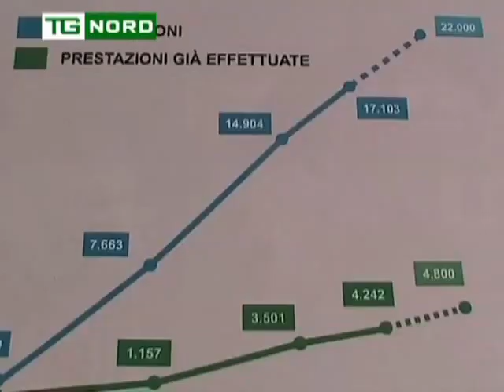REGIONE LOMBARDIA ASSESSORE TERZI RIFORMA SANITARIA